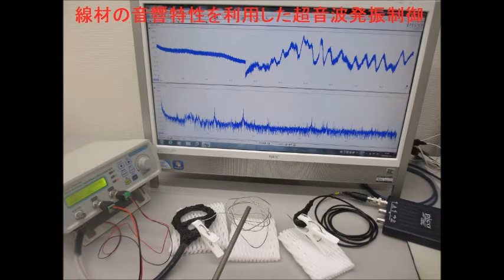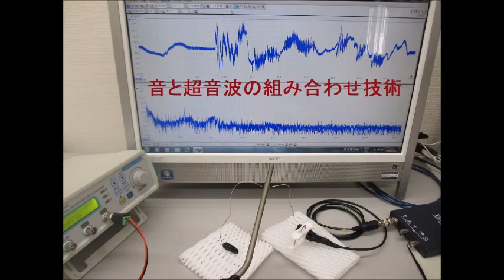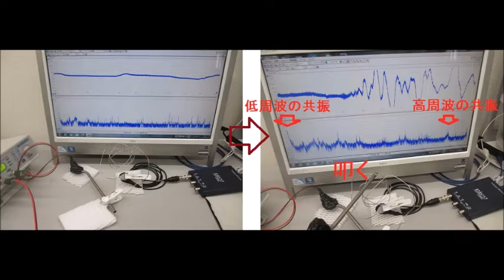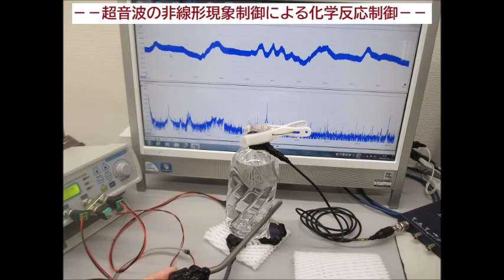超音波システム（音圧測定解析、発振制御）